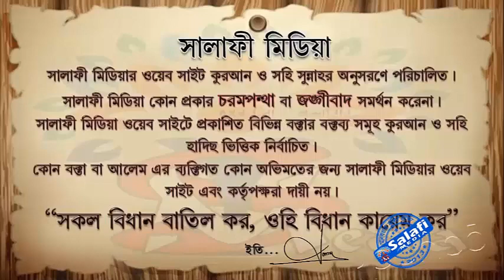তাওহীদের উপর অটল থাকার প্রতিদান ᴴᴰ শায়খ মানসূর আলী মুহাম্মদী